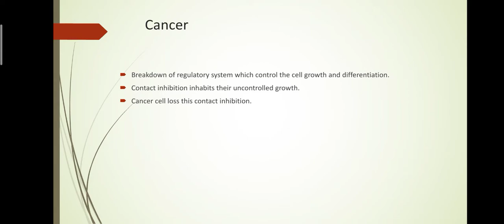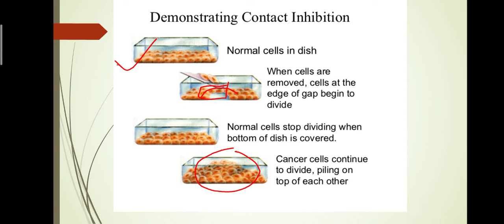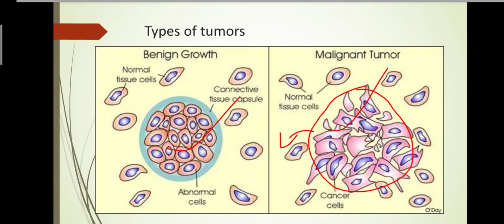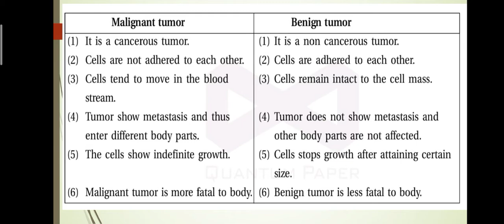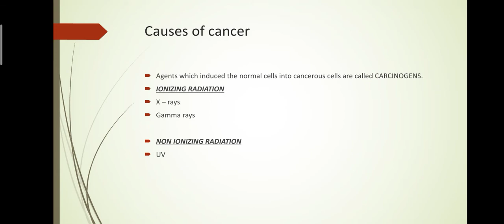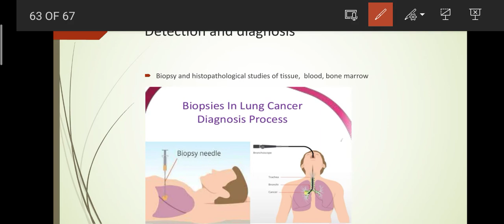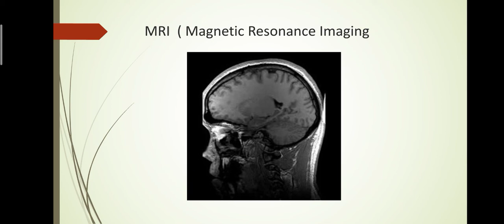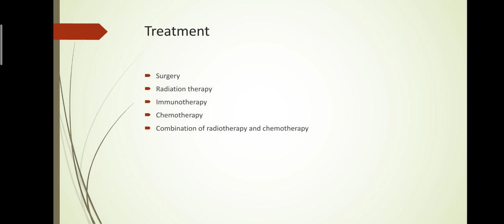12 EM BIO / cha 8 / p 10